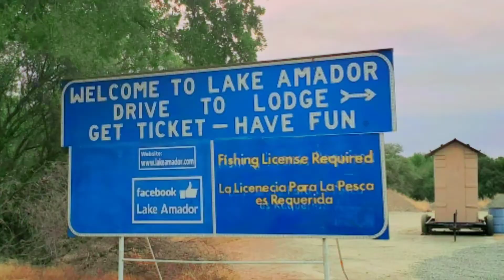Pinay sa 🇺🇲: Lake Amador Campsite Taglish Adventure | Pinay life in America